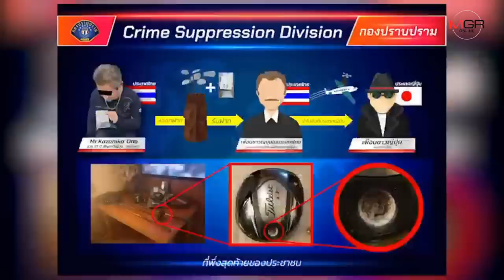รวบอดีตสมาชิกแก๊งยากูซ่าค้ายานรก ส่งไปยังแดนปลาดิบ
13/03/2019 รวบอดีตสมาชิกแก๊งยากูซ่าค้ายานรก ส่งไปยังแดนปลาดิบ

MGR online -กองปราบรวบอดีตสมาชิกยากูซ่า แก๊งนามิซาวะไกค้ายาข้ามชาติ พร้อมของกลาง ยาไอซ์ ยาอี ลักลอบขนยาเสพติดไปญี่ปุ่น ขณะกบดานอยู่ในคอนโดหรูย่าน พระรามเก้า